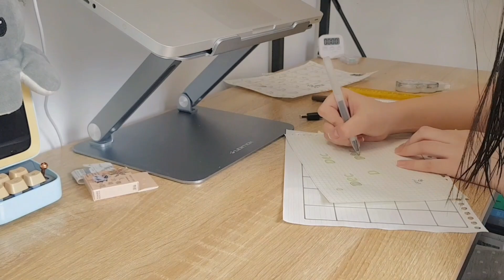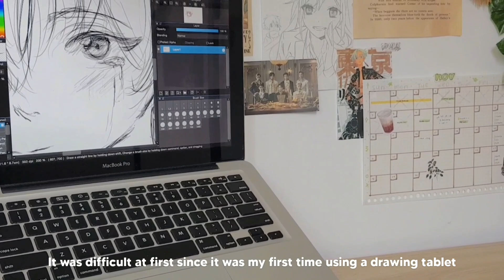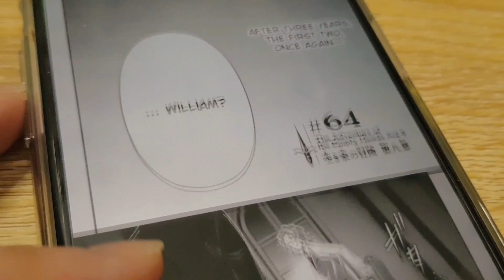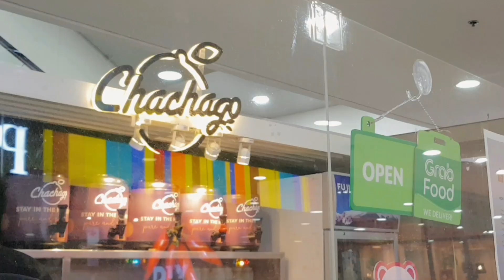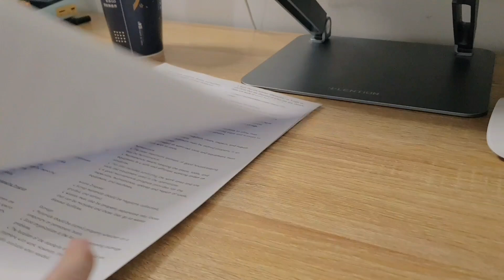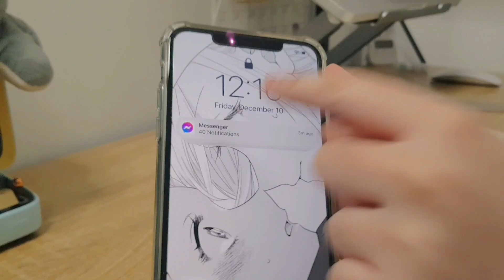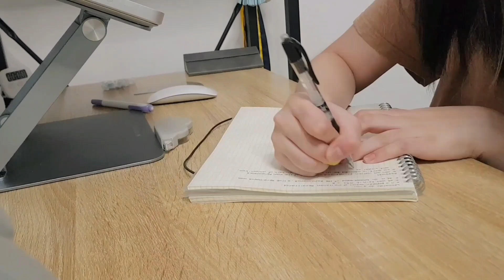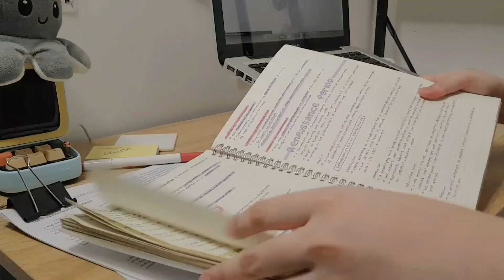study vlog 🍵 : exam prep, lots of note-taking, anime, unboxing, + more [ ft. Gaomon S620 & TIJN ]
✻ gaomon
: GAOMON S620 Pen Tablet:
-6.5*4 inches work area
-battery-free pen
-8192 pen pressure
-4 customizable buttons
-Creatively support Android OS, Mac OS, Windows OS
You can find more details about this product from the following

✻ tijn
{ Tijneyewear.com/ }

  edit inspo ! 💫 – check them out !

social media ! 📱

faqs ! 📣
 name: jana or mayei
 age: 14 yo
 nationality: filipino
 fav anime: naruto/shippuden
 editing apps: alight motion, picsart, capcut, + ibis paint
 use for film? my phone, samsung galaxy note8

# english is not my first language so there will be grammatical errors in the video :]

  music ! 🎶
☺︎ support these lovely artists ^^